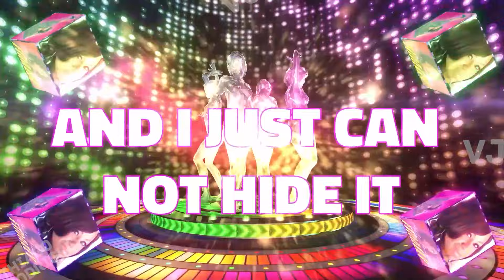Cece Peniston - Finally (Dario Caminita Revibe - VJ Thiago Rodrigues)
Curta, compartilhe e deixe o seu like.